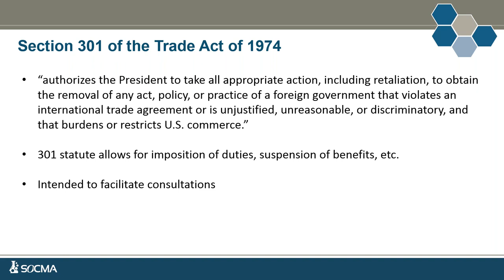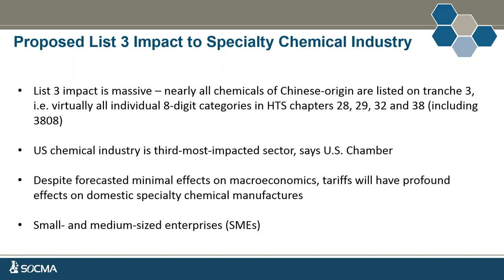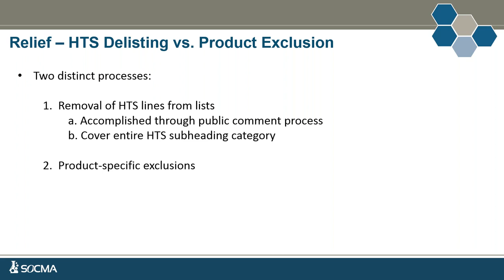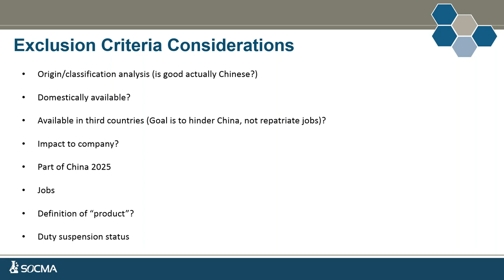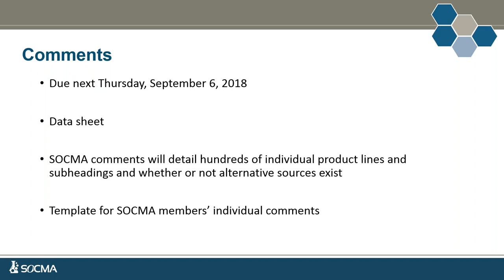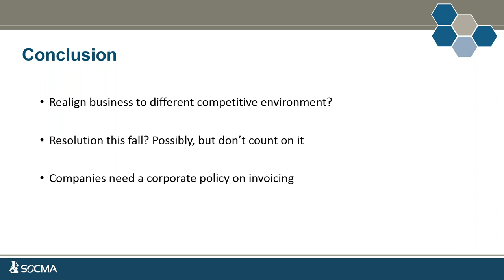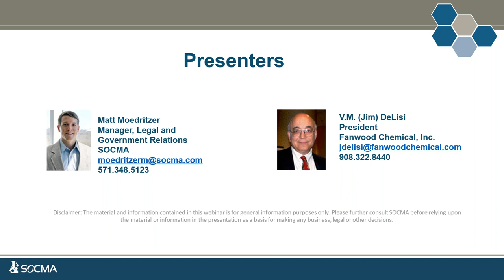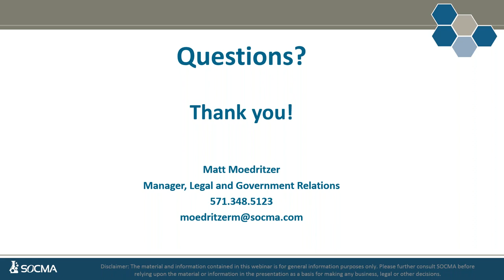SOCMA Tariff Webinar – Get Your China Tariff Questions Answered